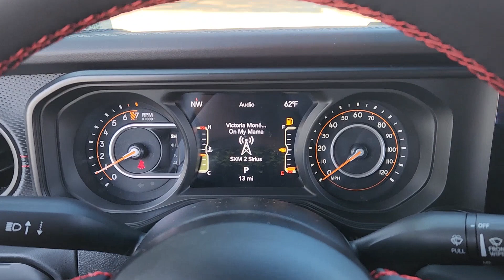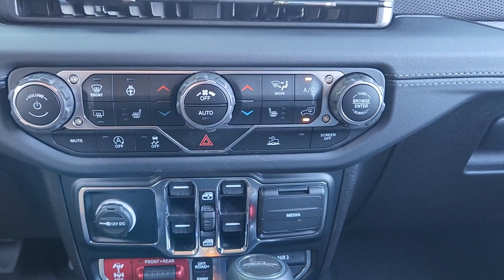2024 Jeep Gladiator Rubicon Richardson, Dallas, Garland, Plano, Addison TX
New 2024 Jeep Gladiator Rubicon available at Richardson CJDR located in 1321 Central Express Way, Richardson, TX, 75080. Servicing the Richardson, Dallas, Garland, Plano, Addison area.

Looking for your dream car? It could be the  2024  Jeep Gladiator. Here's an off-roader's dream come true: the Gladiator. This uniquely designed, mid-size pickup delivers rugged versatility, modern comfort, and classic, upright styling. Impressive towing capability, available diesel power, and a host of customizing options let you create the adventure machine that's perfect for you. The following are some of this vehicles highlighted options: Heated Steering Wheel
, Apple Carplay®/Android Auto®, Touchscreen Infotainment System, Keyless Entry, Fog Lamps, Heated Mirrors, Remote Engine Start, Satellite Radio, Aluminum Wheels, Steering Wheel Audio Controls. Get the off-road capability you want and the practical convenience you need in this family-friendly Gladiator. Our team will give you an outstanding test drive experience. Stop in today!